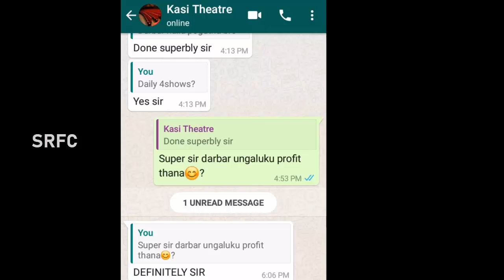சற்றுமுன்! தர்பார் செம்ம லாபம்! காசி தியேட்டரின் வாட்ஸ்அப் மெசேஜ் லீக் | Rajinikanth | Darbar | SRFC